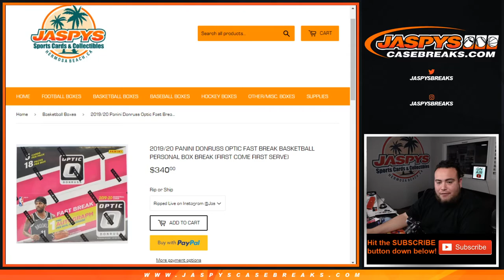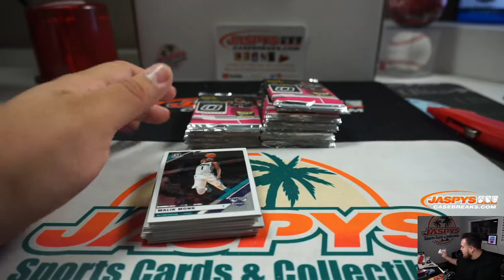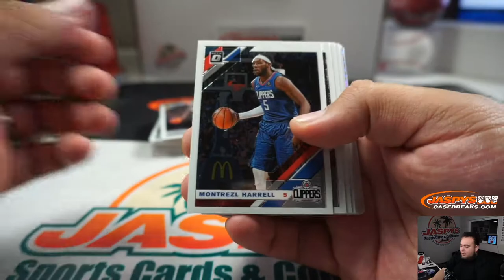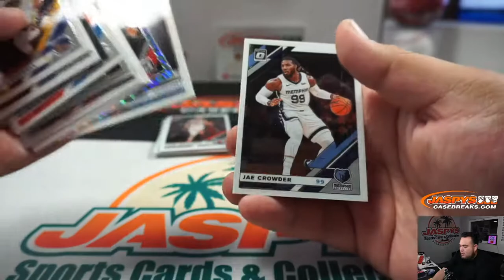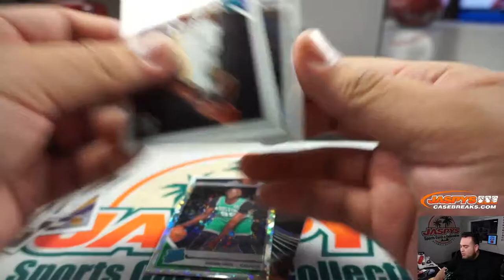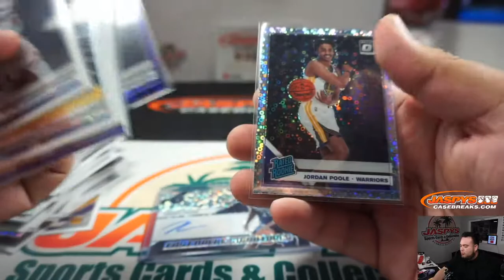M. 2/24 - 2019/20 DONRUSS OPTIC FAST BREAK BASKETBALL PERSONAL BOX BREAK (ROB) - jaspys.com